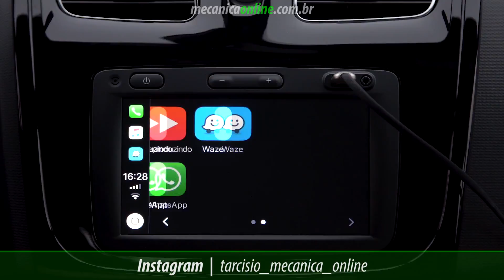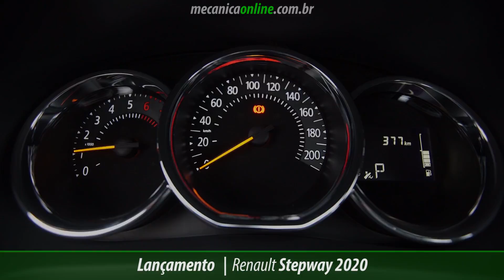Novo Renault Stepway 2020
Está procurando um novo SUV oferecido pela Renault do Brasil, que antes tinha nome de Sandero e estava no segmento de hatch compacto? Então você precisa conhecer o Renault Sandero Stepway, opa, agora é apenas Stepway, o mais novo SUV da Renault para o Brasil. Esse texto está correto produção?
A produção acabou de confirmar que nosso texto está correto.
A Renault fez questão de diferenciar o Stepway do restante da linha suprimindo o nome Sandero da versão aventureira.
A maior altura do solo – 185 mm, 45 mm a mais que o Sandero com câmbio manual – facilita a condução do dia a dia, encarando as valetas e lombadas das cidades. A posição de dirigir elevada é outro destaque do modelo.
Agora na linha 2020, o modelo está mais robusto com um novo para-choque dianteiro com apliques em cromado nos faróis de neblina e skis (dianteiros e traseiros) na cor prata, que reforçam ainda mais o visual, juntamente com as novas rodas de 16 polegadas bíton diamantadas.
As lanternas com tecnologia em LED, com máscara preta, conferem um estilo único ao Stepway, com uma assinatura luminosa exclusiva.
Internamente, o veículo tem elementos que reforçam através do estilo a identidade diferenciada do modelo, como a assinatura Stepway em baixo relevo no detalhe em cromo acetinado do volante, além da identificação 3D e baixo relevo nos bancos e elementos de cor.
E acredite, a marca francesa passou a categorizar o novo Stepway como SUV. Isso porque, segundo a marca, altura, ângulo de transposição e ângulo de saída atendem aos critérios de SUV do Inmetro.
Apesar dos números serem aceitos – apenas na configuração manual, já que o câmbio CVT diminui a altura mínima do solo – é impossível considerar o hatch compacto como utilitário esportivo: é o mesmo Sandero de sempre, apenas a suspensão é elevada. Em outras palavras, trata-se apenas de um hatch compacto aventureiro.
São três versões, com motorização 1.6 litro, câmbio manual na versão de entrada e CVT na intermediária e top da linha, com preço variando de 61.190 a 73.090.